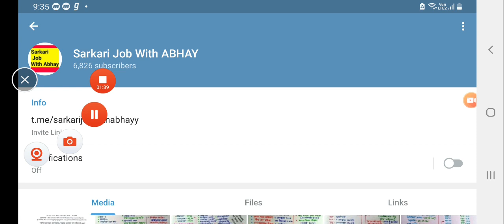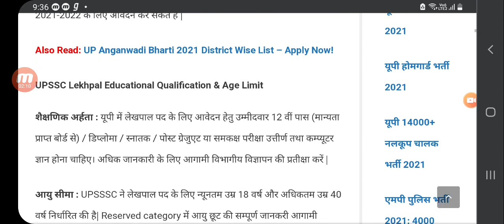UP Lekhpal vacancy 2021,lekhpal bharti 2021 latest update today,lekhpal bharti latest news today